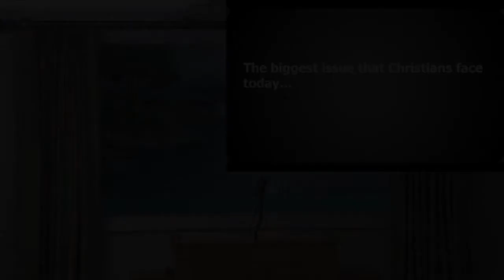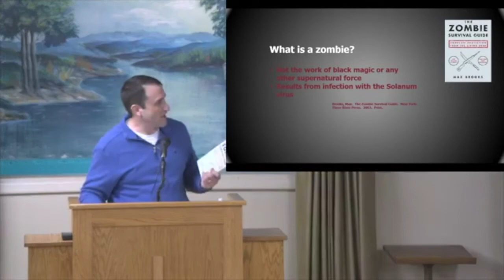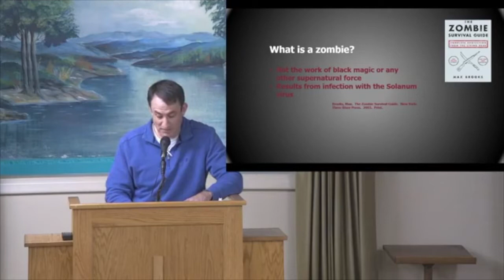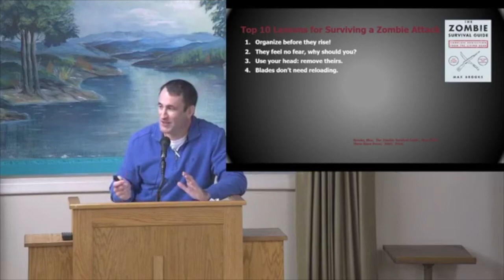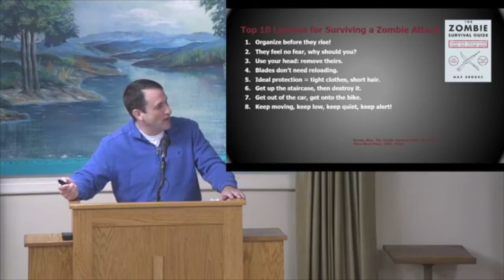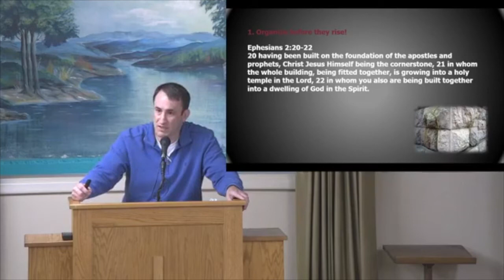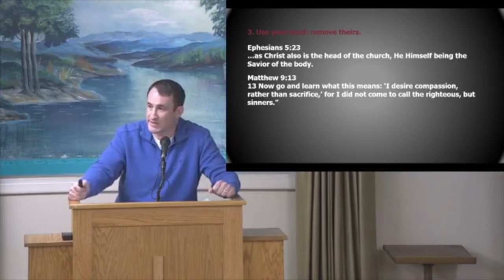The Greatest Threat To Christians Today: Zombies?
The real threat to Christianity today is ...Zombies?

Take a look at this interesting and quite creative lesson on the living dead. This lesson is about what to do when we encounter them and how to defend ourselves against their infectious disease. What weapons may we use and outfits may we wear for protection? Click the Video to the right

By Chris Duty